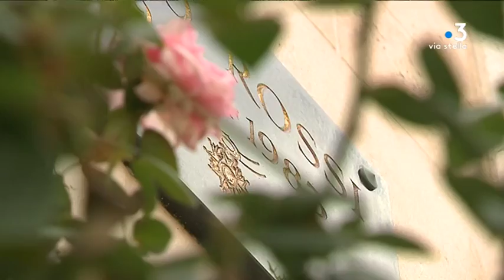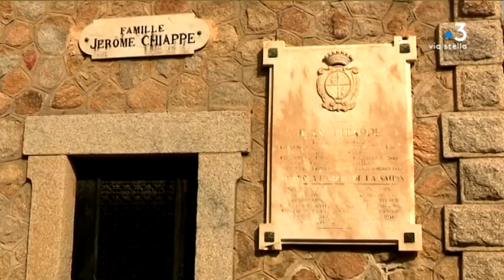Dossier – les petites et grandes histoires du cimetière marin d’Ajaccio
Le cimetière marin d’Ajaccio date du XIXe siècle. À travers les tombes, les mausolées ou les chapelles l’histoire de la ville se dessine. Un lieu où se trouvent aussi de petits trésors d'architecture.

Intervenants - Claude Giansily, Historien de l'art ; Jean-Noël Aïqui, Historien- fondateur du Musée de la Résistance.
Equipe - Caroline Ferrer ; Stéphane Agostini ; Bérangère Richard.